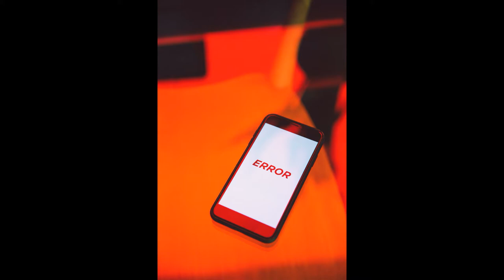ABRAHAM HICKS- 💖LISTEN TO YOUR CELLS!💖 (Worth Listening to it TWICE!!) 💖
ABRAHAM HICKS- LISTEN TO YOUR CELLS. It is worth listening to it TWICE!  Extraordinary good segment-  Great understanding!! Everyone must listen to get the real knowledge about how to listen to your cells.  Enjoy!

NOTE:  All videos are translated into many languages such as Japanese, Korean, Hindi, Azerbaijani, Russian, Ukrainian, German, French, Italian, and more. Please turn-on the CAPTIONS for a better understanding of your language.  Thank you!

⏩⏩ The ONLY Social Media Manager you'll ever need. GET TAILORED POST FOR EVERY SOCIAL NETWORK.

Thumbnail Image by Gerd Altmann from Pixabay
Video Photos:
Photo by Zack Jarosz from Pexels

Photo by Polina Zimmerman from Pexels
Photo by Retha Ferguson from Pexels
Photo by ThisIsEngineering from Pexels

Translated titles:
ABRAHAM HICKS-HÖREN SIE IHREN ZELLEN ZU! ? (ZWEIMAL Hörenswert !!) ?

ABRAHAM HICKS-? ÉCOUTEZ VOS CELLULES! ? (Cela vaut la peine d'être écouté DEUX FOIS !!)

ABRAHAM HICKS-!LISTEN TO Your CELLS! Wor (वर्थ यह सुनकर दो टूक!) IC

ABRAHAM HICKS-? LUISTER NA JOU SELLE! ? (die moeite werd om dit TWEE keer te luister !!) ?

ABRAHAM HİKKƏTLƏRİ-ELLSİZLƏRİNƏ GÖZLƏNİR! ? (DƏYİŞDİRMƏN UĞUR !!) ?

ABRAHAM HICKS-?LISTEN TO YOUR CELLS! ? (Worth Pakinggan ito DATING !!) ?

ABRAHAM HICKS-? ASCOLTA LE TUE CELLULE! ? (Vale la pena ascoltarlo DUE VOLTE !!) ?

ABRAHAM HICKS-YOUあなたの細胞を聞いてください！?(それを2回聞く価値があ

ABRAHAM HICKS-? 당신의 세포를 들으십시오! ? (Worth Listening it TWICE !!) ?

ABRAHAM HICKS-? HÜCRELERİNİZİ DİNLEYİN! ? (İki Kez Dinlemeye Değer !!) ?